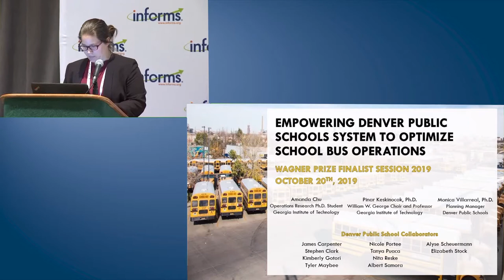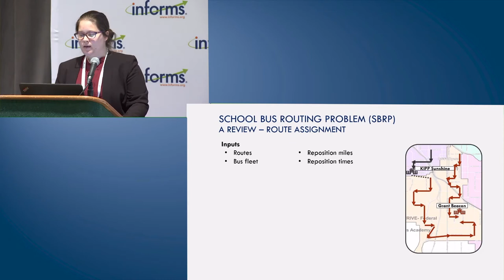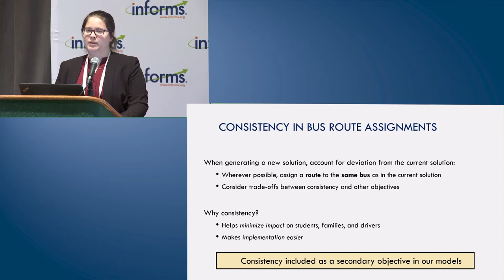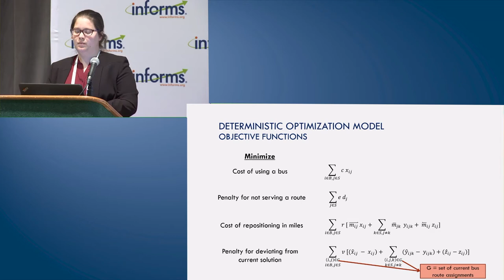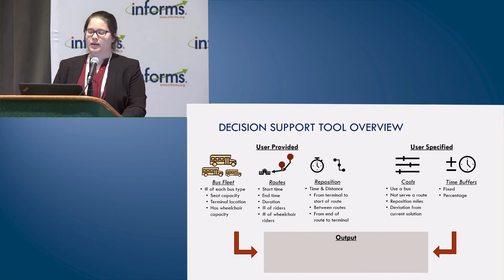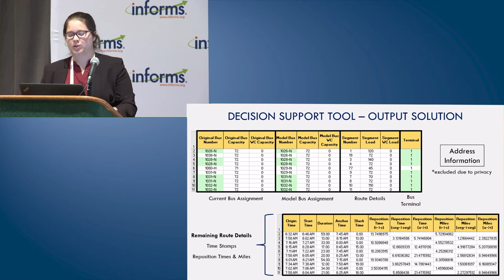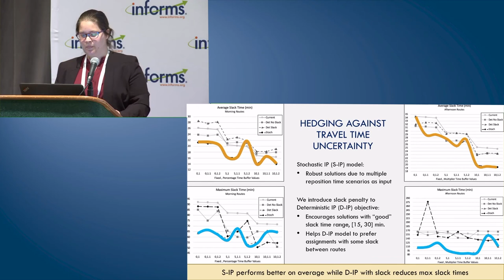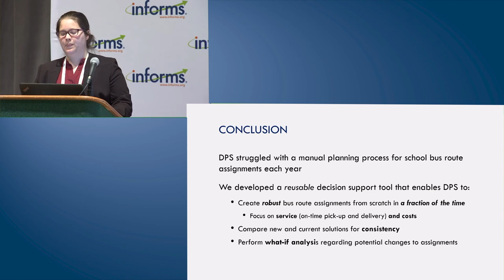2019 Wagner Finalist: Empowering Denver Public Schools System to Optimize School Bus Operations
Amanda Chu, Pinar Keskinocak, Georgia Tech-ISYE, Atlanta, GA
Monica Villarreal, Denver Public Schools, Denver, CO

Over 25 million students take advantage of school bus services according to the U.S. National Center for Education Statistics. School bus transportation is an integral service to students and their families. This collaborative project between Denver Public Schools (DPS) and Georgia Tech focused on creating bus route assignments to minimize objectives such as buses used, lateness, and reposition miles.

We incorporated models into a decision-support (DS) tool, which enables users to create and analyze school bus route assignments. The methods and tool have been successfully used by DPS routers and analysts in the 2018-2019 academic year resulting in positive impact across multiple dimensions.